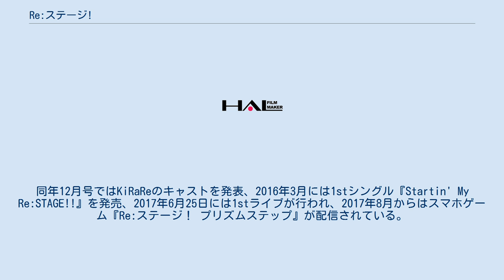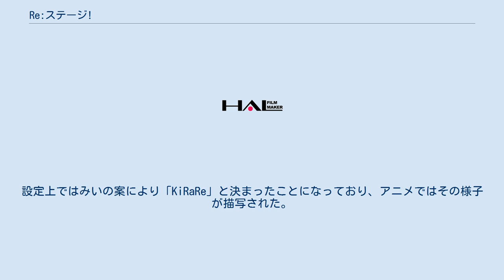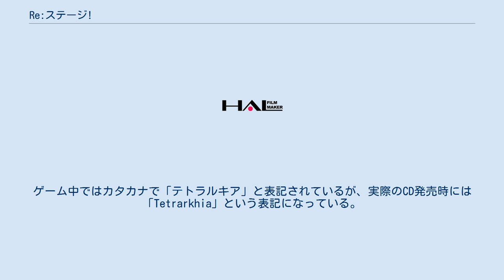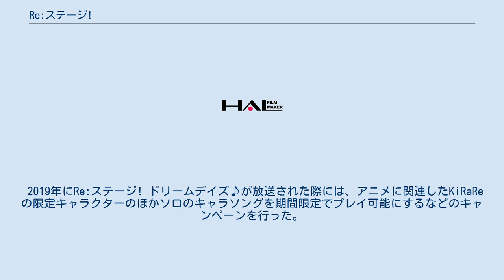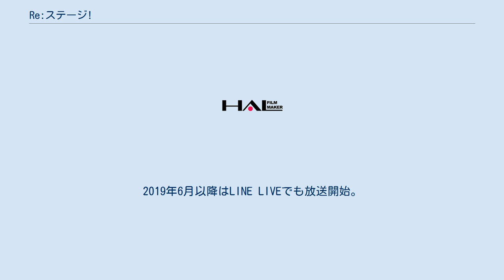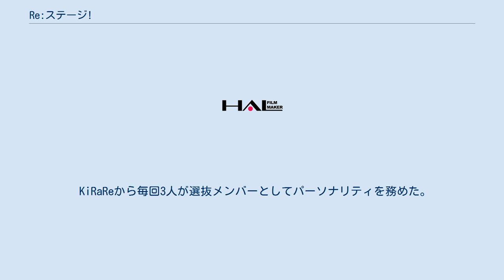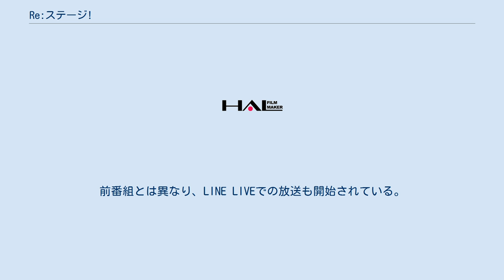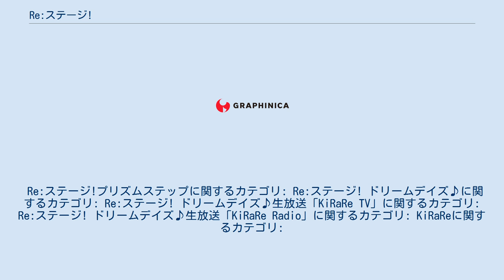Re:ステージ!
『Re:ステージ！』（リステージ）は、ポニーキャニオンとKADOKAWA（コンプティーク）による女子中学生アイドルを描いたメディアミックス作品。
通称はリステ。
 キャラクターデザインに和泉つばすを迎え、『月刊コンプティーク』にて2015年8月号より原作小説が連載開始された。
同年12月号ではKiRaReのキャストを発表、2016年3月には1stシングル『Startin' My Re:STAGE!!』を発売、2017年6月25日には1stライブが行われ、2017年8月からはスマホゲーム『Re:ステージ！ プリズムステップ』が配信されている。
2018年7月1日の2ndライブにてアニメ化が発表、2019年7月に放送を開始した。
 ストーリーは、一度はアイドルの夢をあきらめかけていた中学生6人が再び立ち上がりアイドルユニット「KiRaRe」を結成し、中学生アイドル部活の全国大会である「プリズムステージ」での優勝を目指すというものである。
 抜群の歌と踊りのセンスを持つ式宮舞菜は、とある事情で私立稀星（まれほし）学園本校芸能科から同学園高尾校普通科へ転校してきた中学1年生。
登校初日、生徒会副会長である長谷川実に先導され、学内と部活動を見て回る。
運動部の活動のようすを紹介したあと、文化部の部室棟へ連れていき、一通り案内が終わると実はその場を去っていった。
 舞菜は1人で文化部の部室棟の奥へと進み、やがて行き止まりに着く。
そこには「謡舞踊部」と書かれた張り紙が貼ってあり、振り返って部室をのぞくと部長の市杵島瑞葉に出会う。
瑞葉は舞菜に対し、入部届であることを隠しながら署名させようとしたところ、部室に来た月坂紗由が止めに入る。
物語の当初、部員は瑞葉と紗由の2人しかおらず、活動実績がないことを理由に生徒会からこのままだと廃部になると通告されていた。
舞菜は瑞葉が提案した部活動の体験を受け、紗由と共に歌い踊ったことでかつての夢が目覚め、入部を決意する。
しかし、実から部を存続させるためには部員が5人いてかつ、なんらかの実績がなければならないと言われる。
 こうして3人は謡舞踊部の廃部を免れようと、部員を集めるとともにプリズムステージに出場して優勝するという実績を作るべく、部活動を始めるのであった。
 大元の小説をもとに、各メディア版での登場や扱いがある場合は併記する。
 私立稀星学園高尾校中等部普通科の謡舞踊部のメンバーで結成されたアイドルグループ。
2015年11月10日発売のコンプティーク2015年12月号でキャスト発表された。
物語開始時は部員は2人で実績もなかったため廃部が決まっていたが、それを阻止するための実績づくりとして「プリズムステージ」での優勝を目指す。
原作小説およびゲーム中、実際のCD発売時も一貫して「KiRaRe」と表記されている。
グループ名はファンによる公募でコンプティーク誌上のアンケートにより付けられたもの。
なお、劇中では当初、瑞葉が「梅こぶ茶飲み隊」という仮称で名付けていたが、長時間の協議の末、誰かの案でいつの間にか「KiRaRe」と決まったことになっている。
設定上ではみいの案により「KiRaRe」と決まったことになっており、アニメではその様子が描写された。
 鈴村女子中学アイドル部代表のアイドルグループ。
2016年8月10日のニコニコ生放送でキャスト発表された。
プリズムステージ東京予選の準決勝でKiRaReと対決する。
2人の年齢差から陽花が1年生の時は活動できなかったこともあり、学校ではアイドル活動をほとんどしておらず、主に家庭科部で活動している。
のちにKiRaReの手助けをするなど良きライバルとなる。
原作小説およびゲーム中、実際のCD発売時にはカタカナで「オルタンシア」と表記されている。
名前の由来はフランス語で紫陽花であり、二人の名前もそれを分割したものになっている。
ゲームでは井の頭公園、アニメでは府中駅周辺の公園などで週末に活動していることになっている。
 私立稀星学園本校中等部芸能科のアイドル部のメンバーで結成された有名アイドルグループ。
2016年9月25日のイベントでキャスト発表された。
前回のプリズムステージ優勝者で、今年から珊瑚が加わりトリオとなって三連覇をめざす。
プリズム...